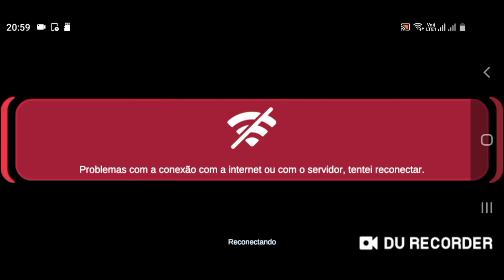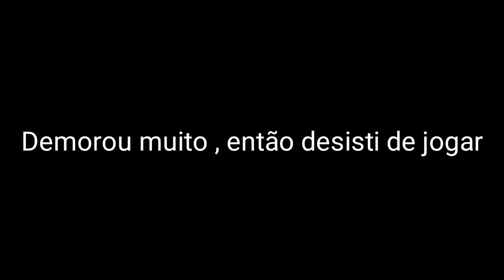VIRTUAL DROID 2 ASSIM NÃO DA NÉ 😡😡😡😡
neste  video tento gravar uma gameplay mais o jogo me desconecta do nada kkk , assim não dá né kkkk.